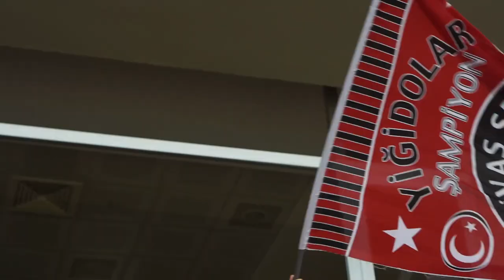Sivasspor v FC Petrocub Trailer - Avrupa Konferans Ligi 2. Ön Eleme | Talha Coşkun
Konferans Ligi 2. Ön Eleme karşılaşması 2. maçında Sivasspor evinde Moldova ekibi FC Petrocub'ı ağırladı. İlk maçı 1-0 üstünlük ile kapatan Sivasspor ikinci maçta da aynı skoru elde ederek, 3. Ön Eleme'de Gürcistan ekibi Dinamo Batumi ile eşleşti.

Bu maçın ve bundan sonra ki tüm maçların hikayesi Youtube Kanalımda olacaktır.